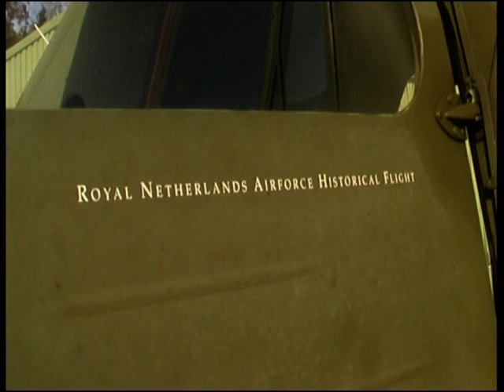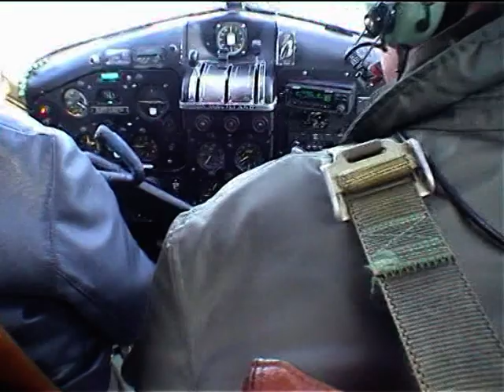Dropping boven Den Bosch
Bosschenaar Harry Zwanenberg filmde én monteerde de beelden van de dropping van de parachutisten afgelopen donderdag in Den Bosch. Ter nagedachtenis van de bevrijding in oktober 1944, maar ook aan de Bossche luchtvaartpionier Henri Bakker.